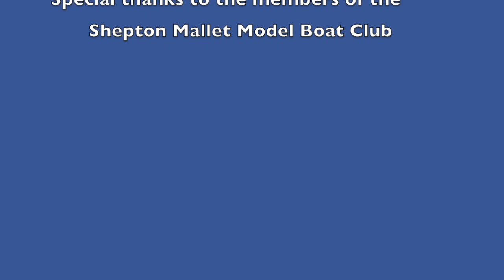Shepton Mallet Drifters Model Boat Club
Model boat sailing at Shepton Mallet in early April 2016